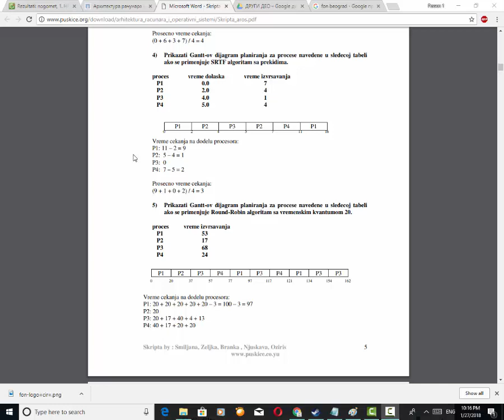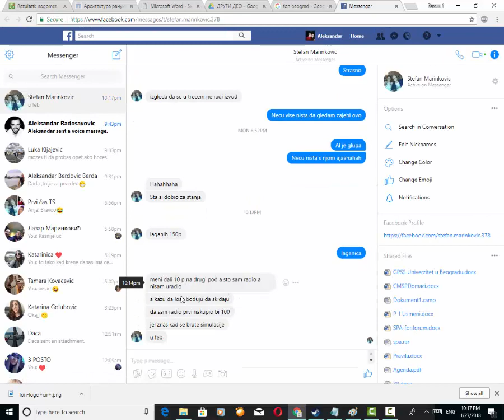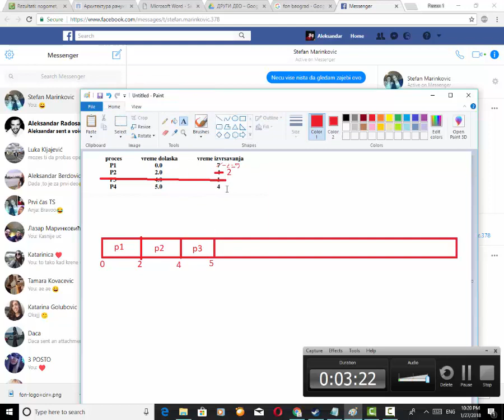Gantov Dijagram - SJF sa prekidom